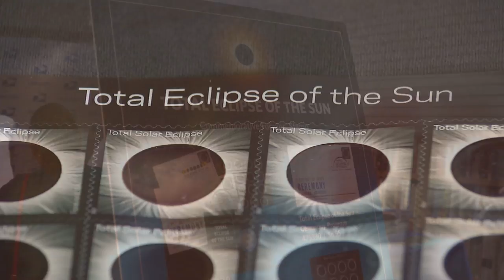Total Solar Eclipse Primer on This Week @NASA – June 23, 2017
At the Newseum in Washington, we teamed with representatives from other federal agencies and science organizations to delve into the science behind the upcoming August 21 total solar eclipse, and provide details on how to safely view the once-in-a-century phenomenon. During the eclipse, 14 states across the U.S. will experience more than two minutes of darkness – while those elsewhere will have a partial eclipse. Meanwhile a new eclipse Forever stamp, unveiled by the U.S. Postal service changes between images of an eclipse and the moon – with the touch of a finger. The eclipse and moon images were taken by a retired NASA astrophysicist. Also, Kepler Catalog Includes New Planet Candidates, Lightfoot Meets with International Partners, and Roll-Out Solar Array Test!